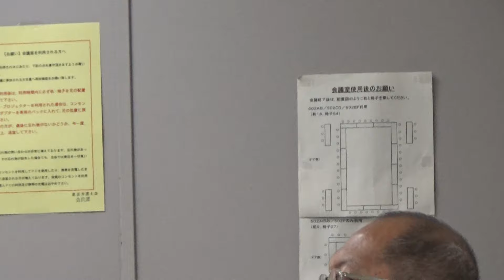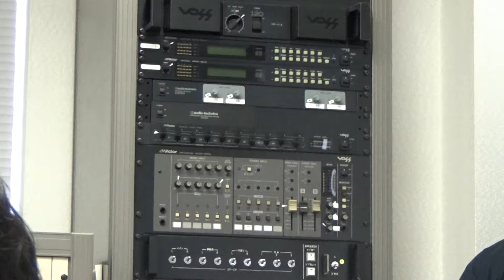秘密保護法違憲《東京》訴訟★最終弁論報告集会 2015.08.21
平成27年8月21日に東京地裁101号法廷で開かれた、秘密保護法違憲訴訟第7回口­頭弁論（結審）終了後に、隣接する弁護士会館で行われた原告団主催の報告集会の様子で­す。
＊堀敏明弁護士 01:44 ~
＊山下幸夫弁護士 06:50 ~
＊黒薮哲哉さん（フリーランスライター） 16:57 ~
＊大島俊一さん（フォトジャーナリスト） 22:20 ~
＊明石昇二郎さん（ルポライター） 26:27 ~
＊中村誠一さん（フリージャーナリスト） 28:34 ~
＊岩田薫さん（フリーライター） 31:16 ~
＊豊田直巳さん（フォトジャーナリスト） 32:58 ~
＊岩本太郎さん（フリーランスライター） 34:00 ~
＊早川由美子さん（映画監督） 35:26 ~
＊坂井敦さん（フリーライター） 38:19 ~
＊林克明さん（ジャーナリスト） 39:44 ~
＊古川美穂さん（フリーライター） 42:25 ~
＊三宅勝久さん（ジャーナリスト） 45:02 ~
＊森住卓さん（写真家） 49:17 ~
＊西中誠一郎さん（フリージャーナリスト） 52:24 ~
＊橋詰雅博さん（フリーランスライター） 57:44 ~
＊上出義樹さん（フリーランス記者） 01:00:08 ~
＊於保清見さん（フリーランス） 01:02:19 ~
＊丸田潔さん（フリーランスライター） 01:05:08 ~
＊畠山理仁さん（フリーランスライター） 01:08:12 ~
＊清水雅彦先生（日体大・憲法学者） 01:13:18 ~
質疑応答・違憲訴訟報告（横浜・静岡・広島）
＊渡部真さん（フリーランス編集者） 01:45:33 ~
＊寺澤有さん（ジャーナリスト） 01:46:51 ~